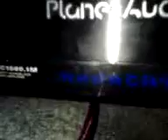December 23, 2012 5:00 PM